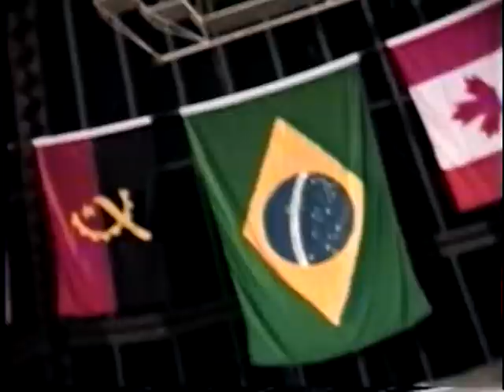Jogos Mundiais Abadá-Capoeira 2001 - part 1